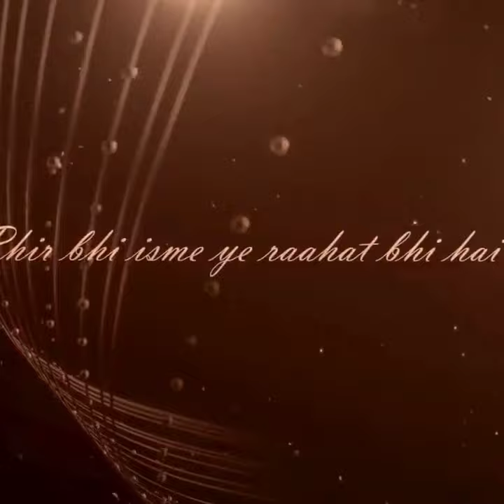Darshan Raval New Mashup ❤️